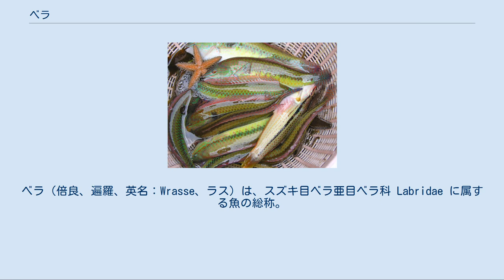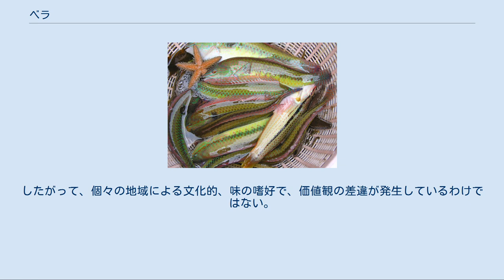ベラ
ベラ（倍良、遍羅、英名：Wrasse、ラス）は、スズキ目ベラ亜目ベラ科 Labridae に属する魚の総称。
世界中の暖かい海に約500種が生息する。
日本近海には約130種が生息し、磯やサンゴ礁などで普通に見ることができる。
 ベラ科の魚は体長10 - 30センチメートル程度の比較的小さな種類が多いが、コブダイなど体長1メートルに達する大型魚も含まれる。
ベラ科の最大種メガネモチノウオ（ナポレオンフィッシュ）は、まれに体長2メートルを超える個体が存在する。
 多くは鮮やかな色彩をもち、雄と雌で体色が異なる。
成長に伴って性転換を行う種も多い。
キュウセンなど一部の種は、夜には砂に潜って眠ることが知られている。
ソメワケベラの仲間は、他の魚の口の中や体表を掃除するという特異な生態をもっており、掃除魚などと呼ばれる。
 4亜科・60属・500種ほどが知られる大きな科である。
全世界の熱帯から温帯に広く分布し、浅い海の砂底、岩礁、サンゴ礁に生息する。
日本にも数多くの種類が分布している。
 成魚の大きさは全長10センチメートルほどのホンソメワケベラから、2メートル以上に達するメガネモチノウオまで種類によって異なるが、ふつう海岸で見られるのは全長20センチメートルほどの小型種が多い。
体は細長く側編し、海藻やサンゴ、岩のすき間をすり抜けるのに都合がよい体型をしている。
また、種類によっては体をくねらせて砂にもぐることもできる。
 体表はスズキ類やイワシなどにくらべて粘液が多く、ぬるぬるしている。
体色は種類によってさまざまで、白、黒、青、緑、橙、赤などの組み合わさった美しい体色の種類もいる。
また、性別や成長の度合いによって体色がちがう種類もいて、同種でもオスとメス、幼魚と成魚で別種のようにみえる種類もある。
 雌性先熟の性転換をすることが知られている。
性転換して雄になった個体は雌を惹きつける派手な色彩に変化し、縄張り内の複数の雌と繁殖を行う。
また、種類によっては生まれながらの雄もいる。
前者を二次雄、後者を一次雄と呼ぶ。
一次雄は集団産卵やスニーキングやストリーキングにより繁殖を行うが、二次雄と同じ派手な色彩に変化し、縄張りを持つこともある。
 ほとんどの種類が肉食性で、丈夫な歯をもち、ゴカイや貝、甲殻類などを捕食する。
また、ほぼすべての種類が昼行性で、夜は岩陰にひそんだり、海底の砂にもぐったりして眠る。
同じようにして冬眠をおこなう種類もある。
 春から秋にかけてよく漁獲されるが、冬のコブダイなど一部を除くと漁業価値は低い。
特に釣りで多く漁獲されるが、関東では「餌盗り」や「外道」として扱われ、釣ったその場で捨てられることもある。
一方、関西では高級魚として扱われ専門の遊漁船も出るほど人気がある。
なお夜は休眠するので、あまり漁獲されない。
 身は軟らかいが、刺身、煮付け、唐揚げ、南蛮漬けなど、いろいろな料理で食べられる。
キュウセンは関東地方などの東日本では評価が低いが、関西以西、特に瀬戸内海沿岸ではギザミと呼ばれ、美味な魚として評価されている。
これは太平洋で育ったものは身が締まらず水っぽく大味になるのに対し、瀬戸内海などで育ったものは早い潮流によって身が引き締まるためである。
したがって、個々の地域による文化的、味の嗜好で、価値観の差違が発生しているわけではない。
 クサビ、クサブ（長崎県） ベラ科 Labridae には約500種が含まれる。
また分類が困難な種も多い。
 以下、下位分類と主な種のリストを挙げる。
 Labrus bergylta Ascanius, 1767 (Ballan wrasse) Labrus属 Centrolabrus属 Symphodus属 1属 1種 明石海峡でつれたキュウセン 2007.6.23